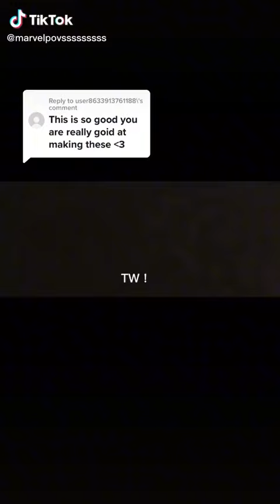Story Y/n Stark 5/8